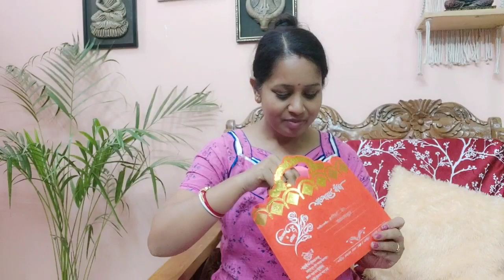আজ সবাই মিলে হৈ চৈ করে বাড়িতে পিঠে উৎসব করলাম পাঠিসাপটা, পায়েস দারুন মজা # Bangla Vlog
Are you facing problems in selecting your sanitary napkin due to the heavy flow of your periods?
Get the solution in this video.